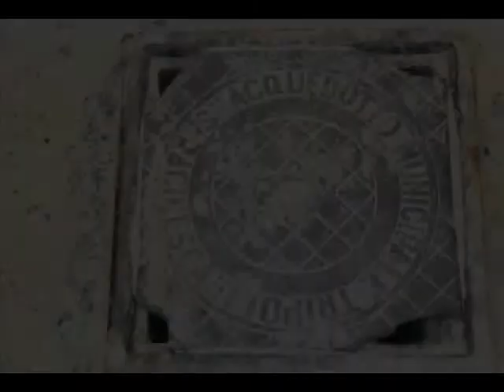TRIPOLI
An ode to Tripoli, Libya and those born there. We were forced to leave after having lived there for generations.